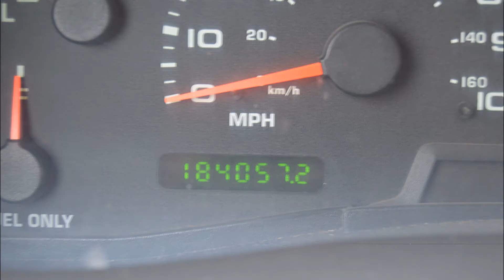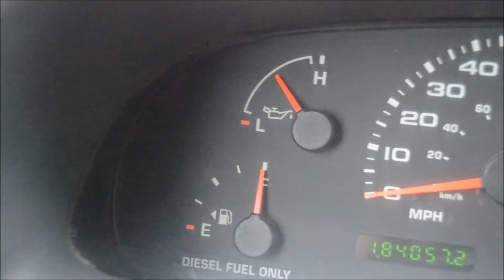2002 FORD F350 XLT CREW CAB 6-SPD MANUAL FLAT BED 4X4 7.3L DIESEL 184K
2002 FORD F350 XLT CREW CAB 6-SPD MANUAL FLAT BED 4X4 7.3L POWERSTROKE TURBO DIESEL

ABS, AIR CONDITIONING, CRUISE CONTROL, TILT WHEEL, POWER WINDOWS, POWER LOCKS, POWER MIRRORS, BENCH SEATS, HEADACHE RACK, BACK UP LIGHTS, FLAT BED, TOW PACK PACKAGE, BLOCK HEATER, 4X4, 6-SPD MANUAL

***CLEAN CARFAX***NO ACCIDENTS 1 TON***CREW CAB***4X4 7.3L DIESEL 6-SPD MANUAL FLAT BED***5TH WHEEL HAULER***HORSE OR CATTLE HAULER***184K MILES